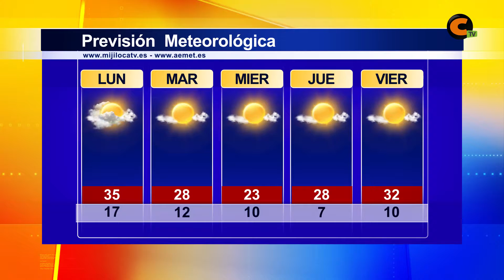El tiempo 11/07/2016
Se espera que bajen las temperaturas a partir del martes, aunque remontarán conforme se acerque el fin de semana.